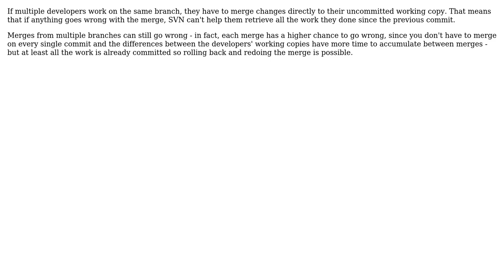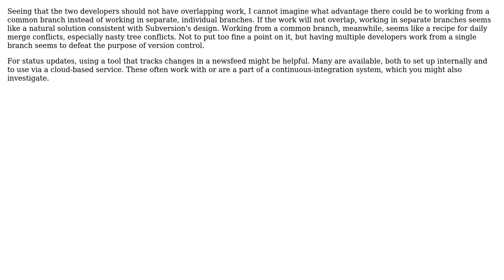Software Engineering: Web API Development and SVN (4 Solutions!!)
Software Engineering: Web API Development and SVN

With thanks & praise to God, and with thanks to the many people who have made this project possible! | Content (except music & images) licensed under CC BY-SA | Music | Images & others | With thanks to user Rocklan user Piotr Perak user johnnyb user Idan Arye user fkm71 and the Stack Exchange Network Trademarks are property of their respective owners. You are responsible for your own actions.